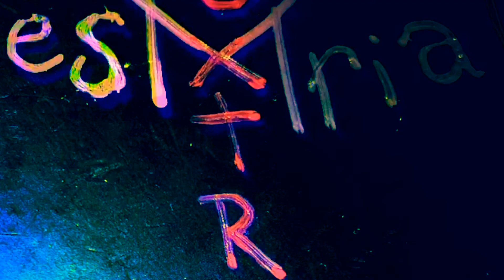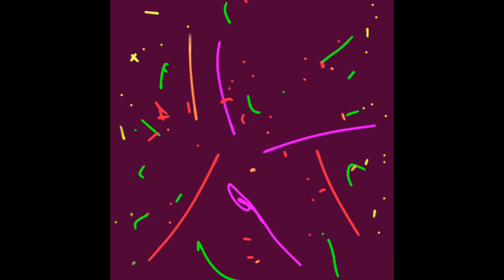Night 252/2020 Please Re-Think All Actions Which Can’t Be Undone.🐾4GuidedThoughts...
00:00:00 Portion One
00:10:50 Zone Two
00:16:11 Phase Three
00:21:07 Section Four
00:27:34 Part Five
00:32:10 Piece Six
00:43:29 Segment Seven
00:50:48 Chunk Eight
00:55:12 Component Nine
00:57:48 Moiety Ten
01:01:10 Passage Eleven
01:02:55 Region Twelve

If There’s Ever Something That’s Needed Elaborating When I’m Explaining Beliefs
Shattered Because Of The Steep Cliff Facing Their Futures
Some Are At The Top Already Facing The Future Fall
Others At The Face Rise To It All
Names Are Fracked
Some Originality Come Freedoms Chance For Vanity
Even Leaving Lance At Security
Lapse. Came .Saw
Agreed Not To See
For A Pocket Full Of Seed
As Greed Continued To Bleed
If There’s Ever A Sentence
Ever Wanted To Speak
Yet Felt No Chance
Yes Some Are Only There For The Food
But We Swear We Are Thinking Of Those Not Found Yet
Some Just Want A Time Out And Worries The Parents
Waiting For Their Return
Get Your Soaked Queen’s
Knockout Trials
Seek Out Good Souls
Work Around The Soundscapes
That’s Not Just Copy & Paste
If You Believe In Free Life
As Opposed To Rule Of Under The Thumb
Which If You Give Them Something What
Else Did You Expect From
Directions From Beyond
Doth & The Return Of The
Chosen Few Which Hybridisation?
How Did You Seal The Press?
Tomorrow’s Papers
Printing Yesterday’s News.
A Clockwork Factory Wiping Out Trees So
Why Choose That Over Having Instant News?
There’s A Reason We Are Almost Back To The Rubicon.
Smile Have Fun Sensibly Taking Distance Giving Help Not Resistance
Panda Eric & Emma Are Not Permanently Retired In The Garden Yet
Just Remember Not Everyone Is Even Aware Or Awake
Take Relative Precautions Out There.
Take Care
This Is Not Going To Be Like Last Time
As Last Century’s Population Culling.